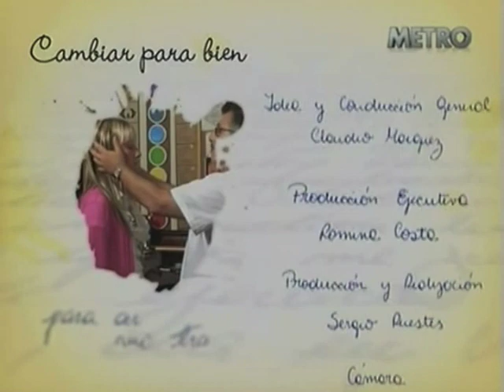Amalia Novoa Reiki, ¨Cambiar para bien¨ parte 3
Amalia Novoa, Reiki Master, relata su experiencia con el el Reiki en el programa "Cambiar para bien", conducido por Claudio Márquez.